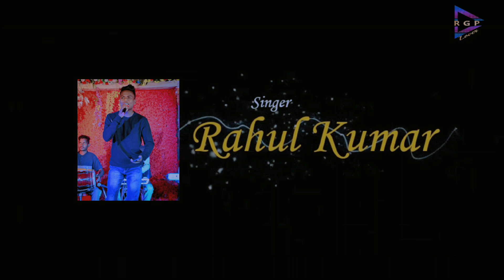BACARDI 🍾🥃||New Nagpuri TEASER Video ||RGPLOVER present||Artist-Ashish & Mamta||Singer-Rahul Kumar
Song- BACARDI 🍾🥃
COMING SOON

Artist-Ashish & Mamta
Dance-Saran, Sumit, Rinku, Abhishek
Choreographer-Ashish Minz
Singer-Rahul Kumar
Lyrics-Suraj Badaik
Camera-Wel_D
Editing-Sumit Majhi

                  COMING SOON 😘 This Video